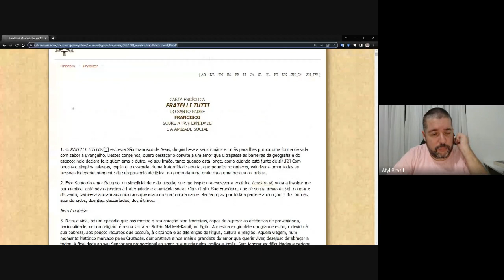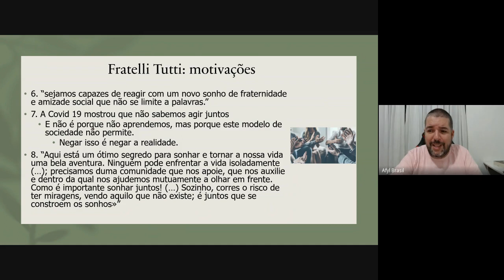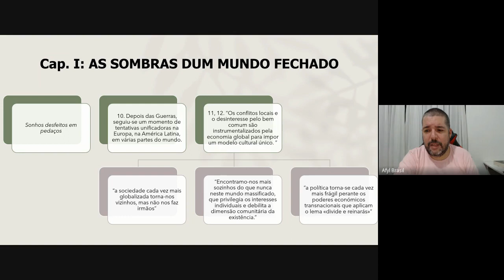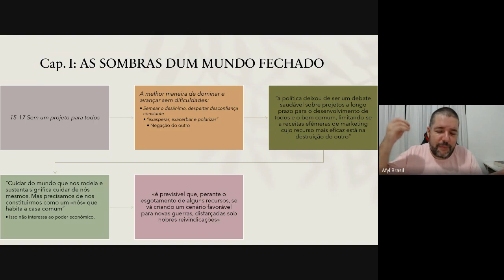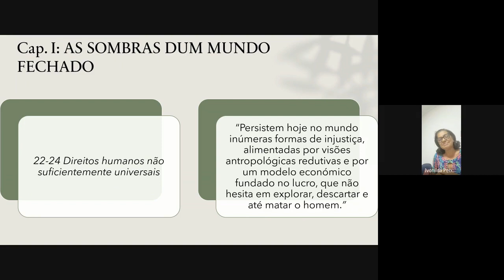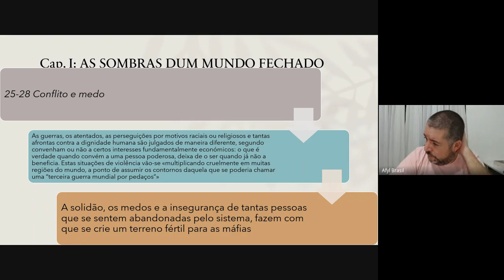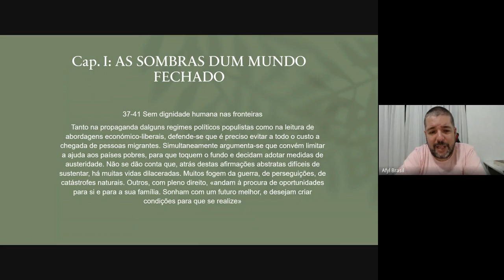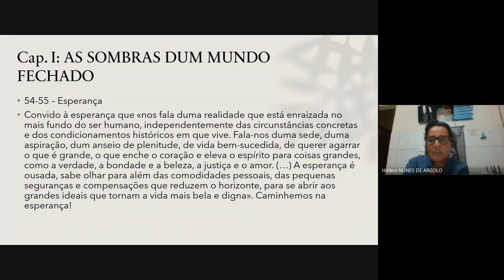Encontro 21 - Fratelli Tutti sobre a fraternidade e Amizade social - 01 de 03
O Professor Hugo Allan Matos nos ajuda a pensar na proposta do papa Francisco para a sociedade através de sua Encíclica Fratelli Tutti que não é só um convite para dentro da Igreja mas é também da Igreja para a sociedade.